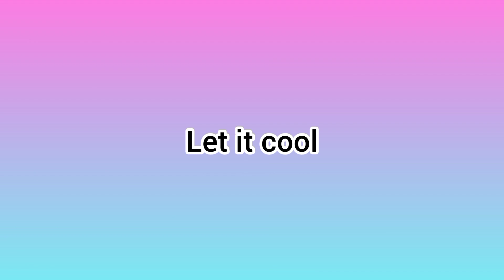गणेश चतुर्थी के लिए अलग अलग प्रकार की रेसीपी | different types of Prasad for Ganesh Chaturthi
Also
Try this recipe at home and tell me about your experience in the comment section. Now I will meet you in my next video with some new and tasty recipe.

Music